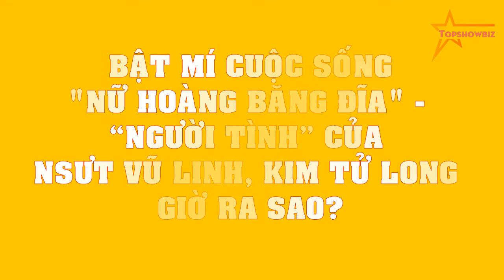BẬT MÍ cuộc sống Nữ hoàng băng đĩa - “người tình” của NSƯT Vũ Linh, Kim Tử Long giờ ra sao?